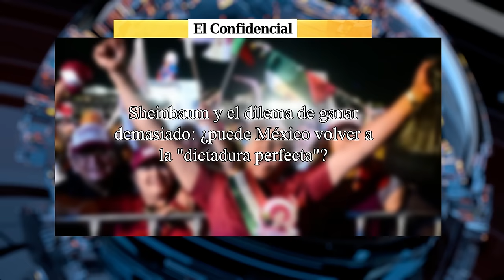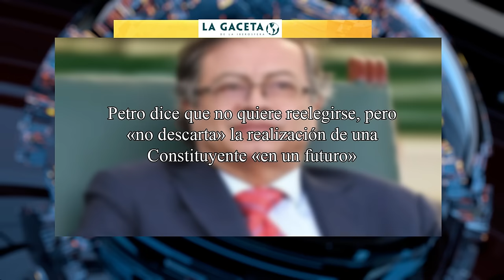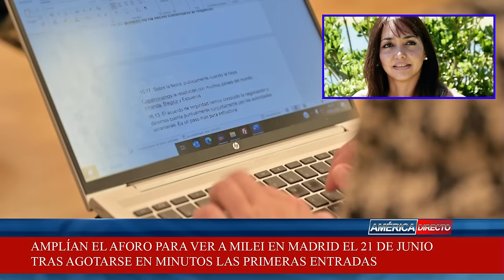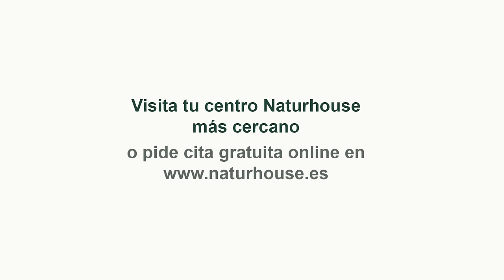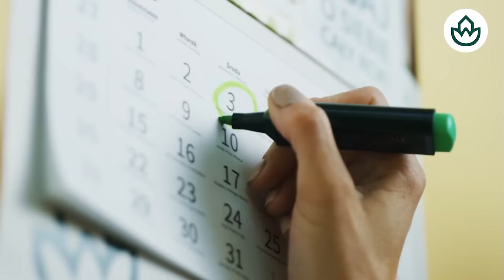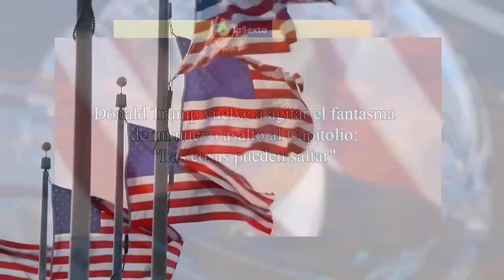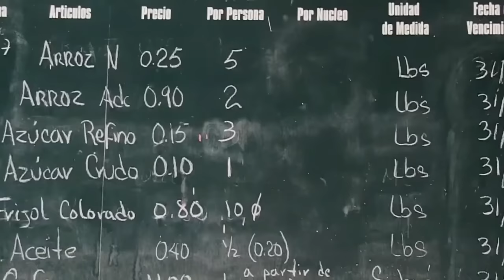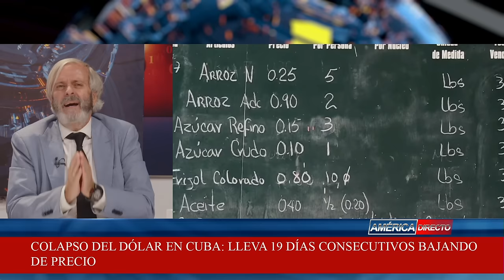🔴El milagro de MILEI contra el esperpento de SÁNCHEZ y la ASFIXIANTE CORRUPCIÓN de BEGOÑA GÓMEZ🔴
En este video, descubre cómo el discurso de Milei se enfrenta al esperpento de Sánchez y la corrupción que afecta a Begoña Gómez. ¡No te lo pierdas en DistritoTV!